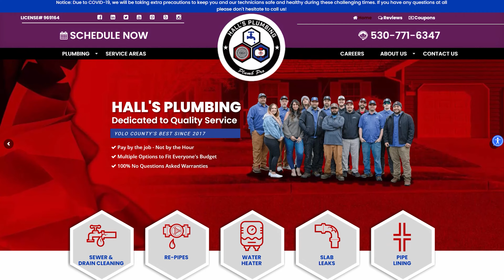Halls Plumbing - Video Production